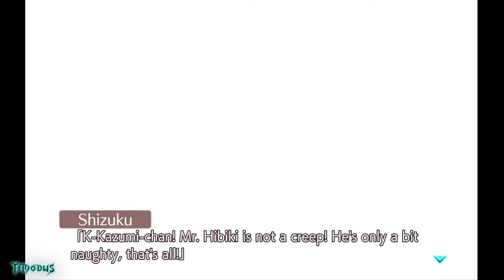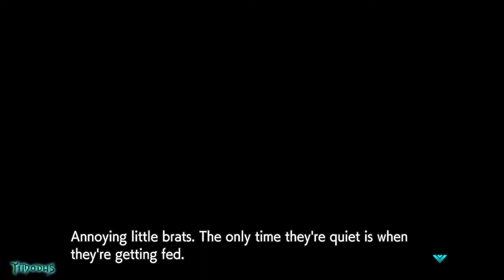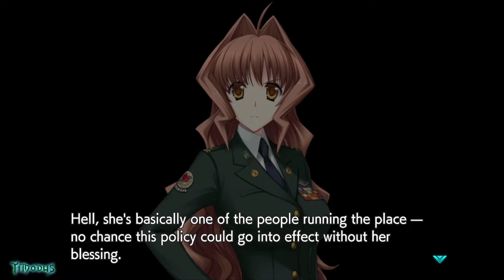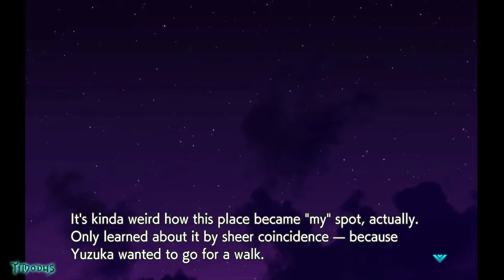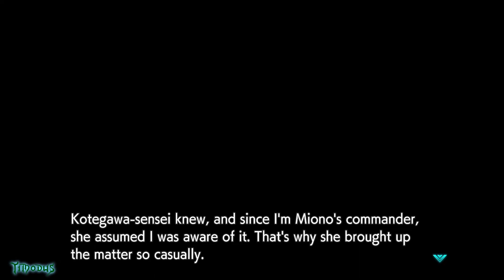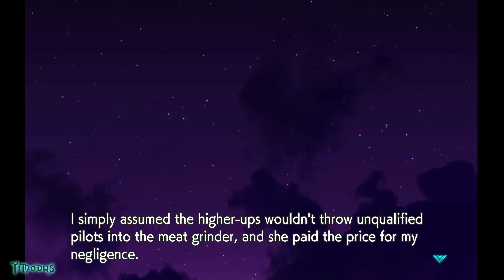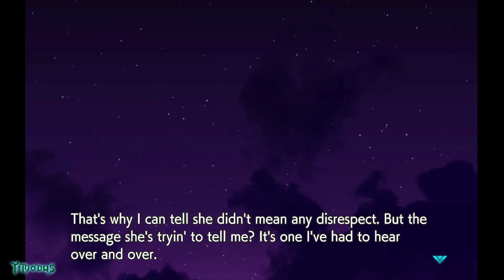Muv-Luv Unlimited: THE DAY AFTER - Episode 01 REMASTERED Playthrough part 8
Picking up directly where Muv-Luv Unlimited left off, witness the aftermath of Alternative V, as the last remnants of humanity fight a desperate battle for survival on a barren and desolate Earth! Featuring a brand-new cast (with some returning fan-favorites thrown in for good measure!) and all-new challenges to face, this epic four-part saga is sure to please longtime fans and newcomers alike!

So strap in and get ready, because the ride didn't end with Alternative — and in keeping with Muv-Luv tradition, there is only suffering and despair on the horizon!